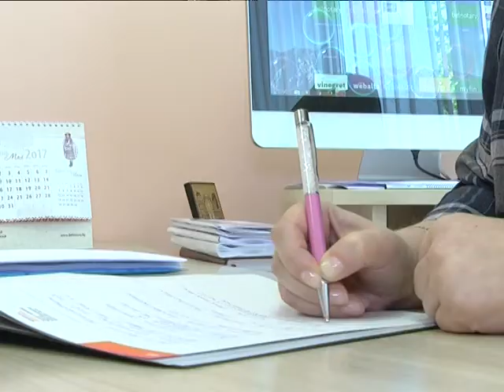2017-05-10 г. Брест. Акция главного управления юстиции ко Дню Победы. Новости на Буг-ТВ.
Акция главного управления юстиции Брестского облисполкома ко Дню Победы.
Спросить и быть услышанным. В Беларуси в преддверии 9 мая прошли бесплатные нотариальные консультации для граждан. Город над Бугом не остался в стороне от традиционной акции. Конечно же, в первую очередь помощь оказывалась ветеранам и участникам Великой Отечественной войны, однако, в целом без внимания не остался ни один заданный вопрос. О том, что чаще всего приводит людей за консультацией к нотариусу, какие темы были затронуты во время открытых дискуссий, а также насколько сложны и разрешимы представленные ситуации разбиралась наш корреспондент.